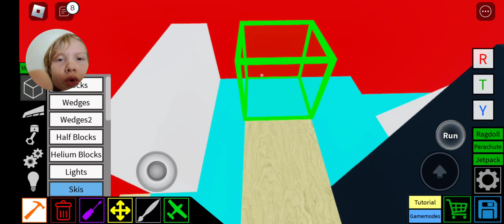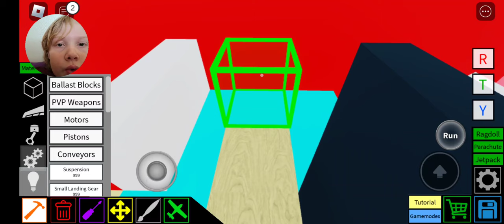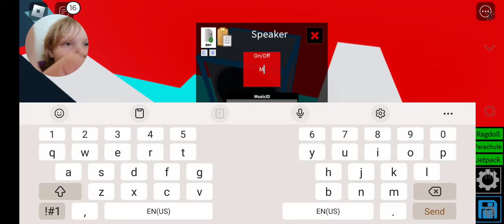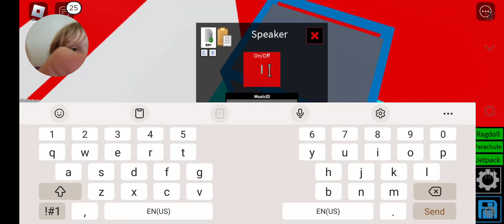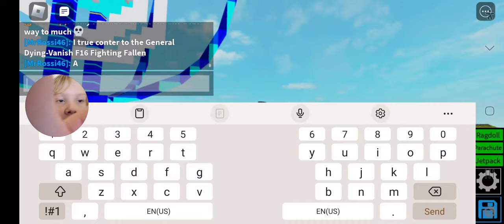plane crazy expirience... yeah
yes idk why